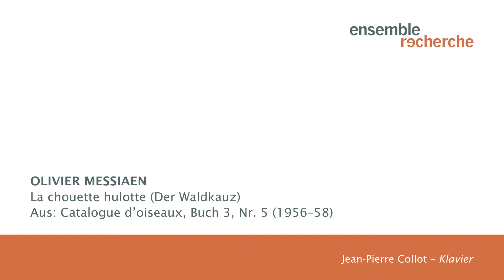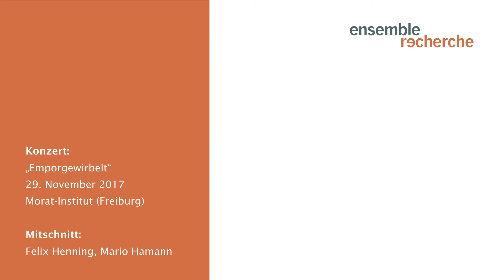Messiaen Catalogue d'oiseaux La Chouette hulotte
19 November 2017, part of a concert with the ensemble recherche